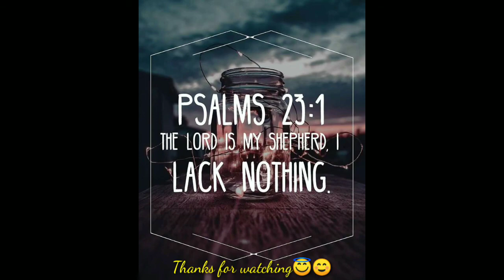Welcome to Dibinisa#Ang ganda ng Isabela! No Entrance Fee🤩ala Boracay